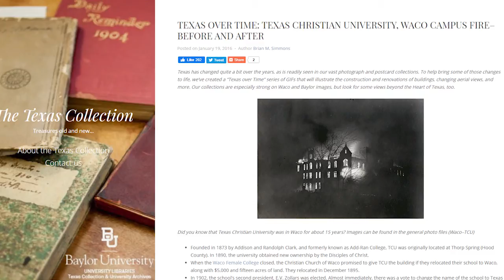One True Podcast: Baylor vs. TCU in Disappointment Bowl, plus OSU and the state of Big 12 defenses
Hello to Drew Davison, who's @drewdavison on Twitter: He's spent 13 years at the Fort Worth Star-Telegram, the last three on the Horned Frogs beat, and he joins Brice Cherry and John Werner return to dissect this week's head-scratcher at McLane Stadium:

• This week it’s a renewal of the old TCU-Baylor rivalry, and it feels like the Frogs and Bears are floating down the Brazos in the same boat: Both teams are coming off disappointing losses to Big 12 teams who have endured their own disappointing seasons. They call this series the Revivalry, so which offense is most in need of reviving?

• Since TCU went 11-3 in 2017, they’ve kind of backslid with 7-6 and 5-7 years, missing a bowl game last season for only the third time in Gary Patterson’s tenure. What accounts for the program’s downslide?

• For a long time, Gary Patterson was THE defensive coach in the Big 12, a league known for wacky, point-a-minute barnburners. Now you’ve got Matt Campbell at Iowa State, Chris Klieman at Kansas State, Dave Aranda at Baylor. Do you think the conference is taking on a more defensive mindset?

• Oklahoma State remained undefeated by slipping by Iowa State in Stillwater last week. Now the Cowboys get an unpredictable Texas team — do we see the Good Longhorns or the Bad Longhorns show up this week, and do they have enough to corral the Cowboys?

• The what-if segment: Most people know that both TCU and Baylor used to both reside in Waco a century or so ago. But what if TCU’s administration building had never burned down in 1910 and the school remained in Waco? And what if Baylor had moved to Fort Worth instead? How would that have changed each program’s trajectory over the years, if at all?